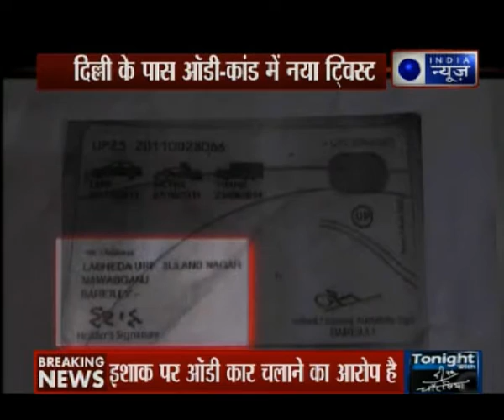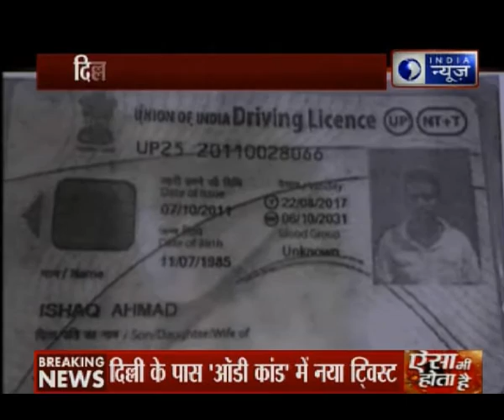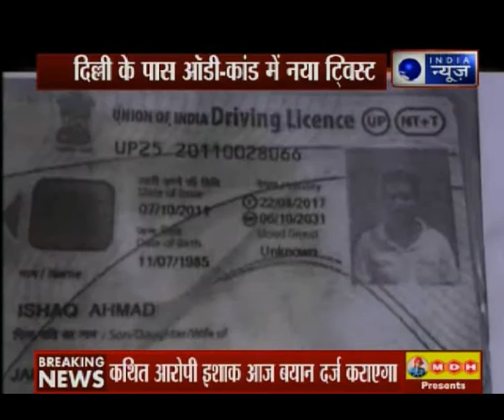India News revealing Audi incident, Delhi